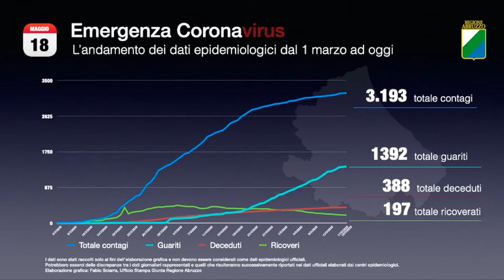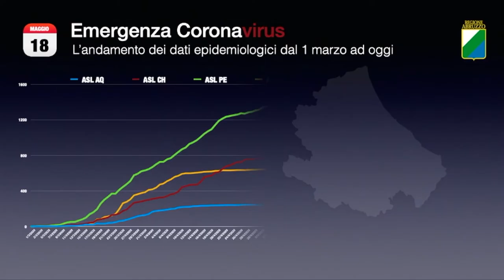Covid-19. 7 nuovi casi. Sotto attenzione Vasto e Lanciano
Resta stabile la percentuale di tamponi positivi analizzati. Sotto attenzione, però, c'è la Asl di Chieti e in particolare possibili nuovi focalai a Vasto e Lanciano